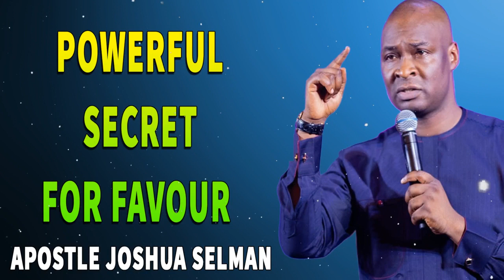POWERFUL SECRET FOR FAVOUR - Apostle Joshua Selman Sermon